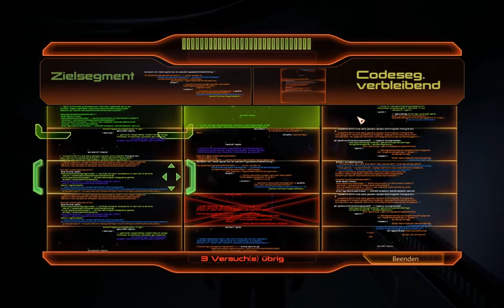Mass Effect 2 #020 - Let's Play (German)